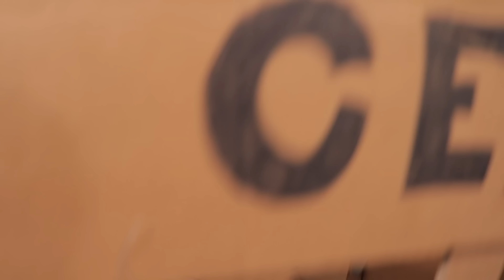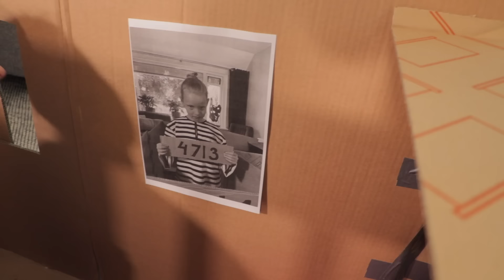24 UUR IN DE GEVANGENIS!! *Ik Probeer Te Ontsnappen ♥DeZoeteZusjes♥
In de 24 uur challenge moet ik overleven in de gevangenis!! Ik mag mijn kartonnen cel niet uit. Ga ik dat volhouden of lukt het mij om te ontsnappen?!

Heel veel kijk en lachplezier!!